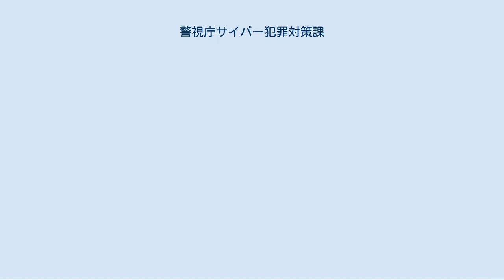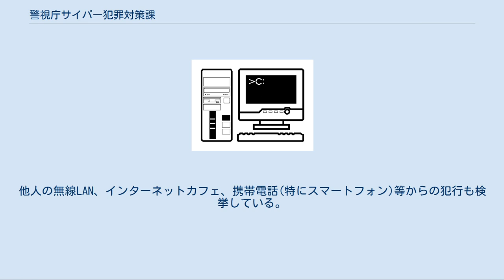警視庁サイバー犯罪対策課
警視庁サイバー犯罪対策課（けいしちょうサイバーはんざいたいさくか）は、東京都の警視庁生活安全部にある警察組織。
警視庁本部処務規程により課等に該当する。
 日本の警察はサイバー犯罪（ハイテク犯罪）対策としてサイバー犯罪対策室を道府県警察本部に設置している。
東京都の場合はハイテク犯罪対策総合センターを2000年2月に設置した。
前身は1999年5月7日に設置の警視庁ハイテク犯罪対策センター。
 警視庁組織規則第57条の3によると、ハイテク犯罪対策総合センターは港区新橋に置かれ、「ハイテク犯罪に係る総合的対策」「不正アクセス行為の禁止等に関する法律」「インターネット端末利用営業の規制に関する条例」「高度な情報技術を利用する犯罪の取締り」に関する任務にあたる。
 センターは警視庁本部に設置されているハイテク犯罪総合対策本部およびハイテク犯罪総合対策本部幹事会の事務局でもある（警視庁ハイテク犯罪総合対策実施要綱）。
 警察職員勤務規程によると職員は私服で勤務する。
 2005年9月の段階で、センターはデジタルアーツ、ネットスター、ウェブセンス・ジャパン、JWordの4社に犯罪関連サイト情報を提供している。
 2010年4月1日、センター内に高度情報犯罪取締班を新設した。
 2011年4月1日、ハイテク犯罪対策総合センターからサイバー犯罪対策課に名称変更。
 課長、次長、班長、警視庁コンピュータ犯罪捜査官やハイテク犯罪テクニカルオフィサー等のサイバー犯罪捜査官らで構成される。
 （警視庁本部の課長代理の担当並びに係の名称及び分掌事務に関する規定） 詳細は「ハイテク犯罪テクニカルオフィサー」を参照 警部以下の階級で管理職でない職員は、ハイテク犯罪対策総合センターでのハイテク犯罪に係る実務経験が2年以上経過するとハイテク犯罪テクニカルオフィサーの認定に推薦される基準を満たす（警視庁ハイテク犯罪テクニカルオフィサー運用要綱）。
 身に覚えのない電話や電子メールが迷惑である、インターネットで知り合った相手からインターネットを利用した嫌がらせを受けている、インターネット掲示板で誹謗・中傷を受け仕事に支障が生じ悩んでいる、犯罪予告された、名誉毀損を受けた、詐欺・悪徳商法に遭った、インターネットオークションで商品が届かない、などの事例が対策課に寄せられている。
 相談は、東京都内の場合、サイバー犯罪対策課で電話により受理している。
管轄の警察署でも相談できる。
被害届は管轄の警察署で受理する。
 センターではパソコンの操作技術と修繕の受け付けは行っていない。
民事上の損害賠償などの相談は警察で専門的に対応しないため、内容に応じて弁護士会その他の機関・団体等を紹介している。
 緊急の場合は110番通報が推奨されている。
 ハイテク犯罪対策総合センターと各警察署が連携し検挙に至る。
他人の無線LAN、インターネットカフェ、携帯電話(特にスマートフォン)等からの犯行も検挙している。